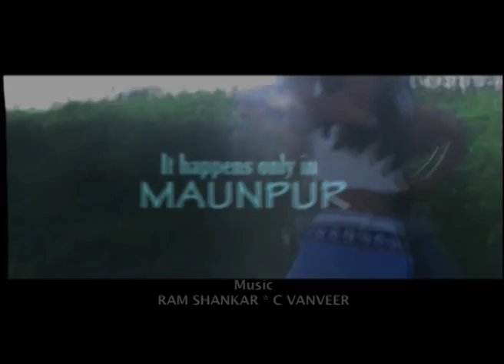GHAZAB NAGARIYA Dialogues Trailer 1 min Promo [New releases Bollywood]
Hindi Feature Film by ARVIND RANJAN DAS. A Political Satire on the Hot issues of present society. A story of the peculiar people of a peculiar place called MAUNPUR (मौनपुर) where might is right, where women are not safe, where every moment Someone HUNTS Someone. A Satirical jet-speed Thriller. A subject fiercely Local but intensely Global. [Please search GHAZAB NAGARIYA on Face Book to have a closer look to this special film]
Banner: ANTARANG
Gauge : 35 mm Cinemascope
Raw Stock : Eastmancolor
Lab : Movie Labs, Goregaon (w), Mumbai.
Producer & Director : ARVIND RANJAN DAS
Cinematographer : TRILOKI CHAUDHARY
Editor : NAKUL PRASAD
Story, Screenplay, Dialogues: ARVIND RANJAN DAS
Action : BABBOO KHANNA
Choreography : NARENDRA SHARMA, RAJENDRA CHATURVEDI
Lyrics : ARVIND RANJAN DAS, V. K. MEHTA, QAMAR HAJIPURI
Background score : SIDDHARTH BOSE, SHEKHAR BAGCHI, SHALINI
Singers : SAPNA AWASTHI, RAM SHANKAR, SONU KAKKAD
Introducing singers : GOVIND NAMDEV, HEMANT MAHAUR, PREETI SINHA, ZEENIA, DALIYA, RATAN DHEER
Narration : ARYAN VAID
Manager : ANTARANG DAS
Costume & food : VIJAYA LAKSHMI
Graphics : HARSH PATEL, SANJAY PATIL
Financial Advisor : SANJEEV VAIDYA
CAST
ANANYA KHARE & JOY SENGUPTA
Introducing: HEMANT MAHAUR, BHAKTI PUNJANI, MILI & ARVIND RANJAN DAS
With: MITWA, PANKAJ KUMAR, AKANKSHA, AWNEENDRA ASHUTOSH, PRITHVI SINGH, RATANLAL, AHINDRA VERMA, RAJESH SANGWANI, ANIL KASHYAP, DHANANJAY MEHTA, BADRI SINGH, MUKESH RAJ, SUNDAR ANAND, AKASH TRIPARHI, ANAND MISHRA, ANJANI KUMAR, SHATRUGHNA PRASAD, RAMA, MRITYUNJAY KUMAR, SANTOSH, R K VIBHAKAR, MAHARANA, DIANA RAVAL, DIVYA TRIVEDI, MALA LOHANA, DEVANG PANDIT, RAMACHANDRA SAHOO, ALPESH ROHIT, SADIQNOOR PATHAN, MILAN LIMBASIYA, JOY CHRISTIAN, KARTIK, SHAILENDRA VIKAL, ANUMEHA VERMA, ARUNA GIRDHAR, MUNMUN KUSHWAHA, DAVID, BINOD SINGH, SHASHI SHEKHAR, MUKESH MAHAN, ANIL ANAL, SHRAVAN KUMAR, JAI KUMAR JHA, SHIVA, UMESH SAMRAT, JEETU PRAJAPATI, KUNDAN YADAV, GANESH CHAURASIYA, ANIL CHAUDHARY, AJAY KATARIYA, RAVINDRA SHARMA, SANJIV KUMAR, PRASANNA, SUSHIL JANARDAN DESAI, RAM PRASAD SAW.
Asst. Directors: Late RAJU CHITKO, PRASHANT SAH, PURUSHOTTAM VAISHNAV, SHAHZAD AHMAD, KAPIL D'SOUZA
Production Heads: DHANANJAY MEHTA, MUNNA SINGH, SANJAY KUMAR SAHU, SHAILENDRA VIKAL
Post-Production Heads : SHAHZAD AHMAD, HARSH PATEL
Stills: JEETU BHAI, DHARAM MULCHANDANI
Colour Corrector : DEEPAK VARTAK
English Subtitles : SNEHAL JADHWANI
Office Attendant : SUSHIL JANARDAN DESAI
Spot Boys: AVINASH, VISHAL RAVAL, KISHAN SAW, GAUTAM, ARUN KUMAR GUPTA, BRAHMANAND THAKUR